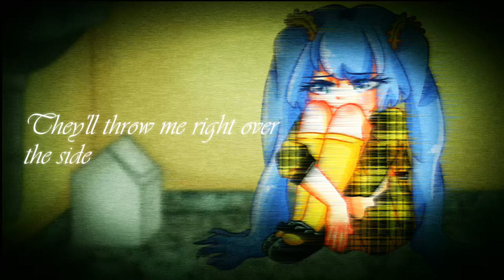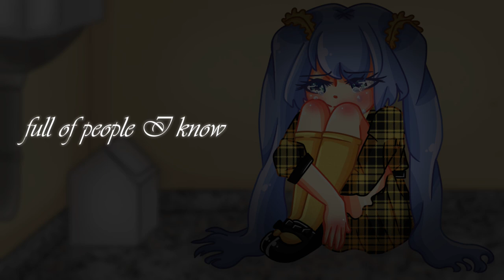『初音ミク』 Lifeboat- Heathers: The Musical 『VOCALOID Cover』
whhwhwhwh grrr I'm on a r o l e

ok ok if y'all don't know I'm a LITTLE bit of a musical fanatic lmaoo and I started doing drama last year and my love for musicals got recently revived!! sooo I was original trying out two other Heathers songs but umm timing them is hard lmao so I finished this one first!! I chose to use Miku bc I love all of her voicebanks and I wanted that variety throughout the song,, and it's a really short one so I got to pay attention to more details like fixing her engrish up, messing w/ breathiness, brightness, etc.. focusing on all that makes her sound more realistic, so I was happy to get into it uwu

HOWEVER,,, if I were to conceptualize my own Heathers/Vocaloid crossover, Miku probably wouldn't be Macnamara. I just love how her blue hair and the yellow clothes collide, but Macnamara would probably be Rin. I'm actually working on a candy store cover with Miku as Chandler, Rin as Macnamara and Len as Duke lmao,, I mean Miku chandler kinda makes sense to me because she is #1 princess in the world, thus making her a spoiled lil Heather lol,, Gumi would be Veronica, Dex would be JD, anddd I don't have anymore voicebanks lol.

uhhh but let me just say,,,, if my school somehow let us do the heathers high school edition,,,, god I would go wild. playing heather macnamara would be so funnn jSJJshdshd i can only hope 🥺🥺

original song: Lifeboat- Heathers: The Musical sung by Elle McLemore, owned by Yellow Sound Label
vocals: Hatsune Miku V4X Soft & Original/Soft
VSQx, art: darlynn
programs used: Vocaloid4 Editor, KarmaFX, GComp, Audacity, Cyberlink Powerdirector

𝒮𝑜𝒸𝒾𝒶𝓁 𝑀𝑒𝒹𝒾𝒶!
dA: new→ darlynn118 old→ kiku-salty-boy